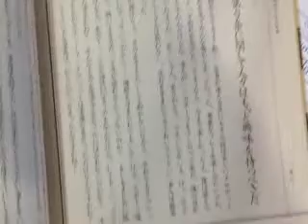fmyyust、2013/05/01 が 12:59 JST にライブを録画しました。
Japan, Hyogo, Takatori でわたしのiPhone で 2013/05/01 にて 12:59 JSTに録画されました - Captured Live on Ustream with the Ustream Mobile App